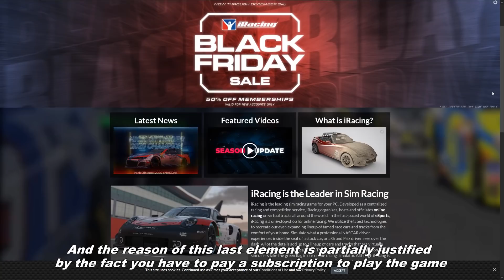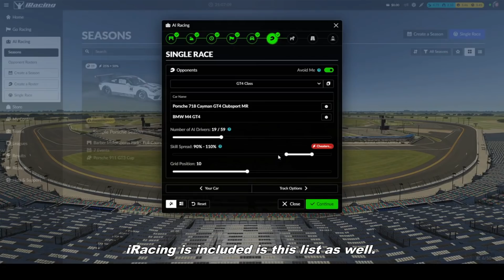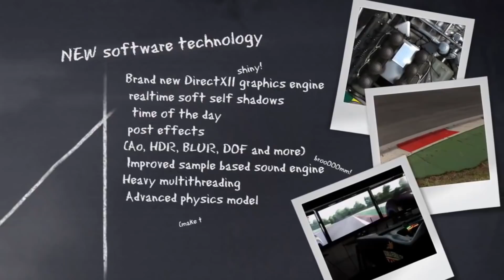TOP 5 - Best Racing Simulations for Beginners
Are you starting your sim-racing adventure? you bought your steering wheel already but you don't know which serious simulation you could buy? Watch this video and then I hope you'll have a clearer idea about it... ;-)
Footages recorded by:
- iRacing: Medhis6K9
- Rfactor 2: AirWreck